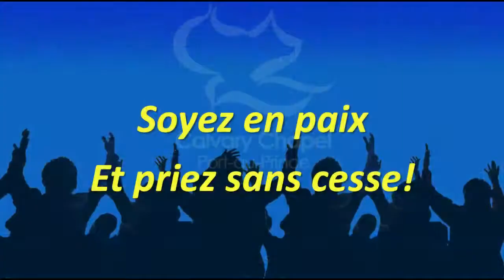2 Rois chapitre 17 (suite) - Assyrie, Babylone ou Eternité Bienheureuse?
Etude Biblique du mercredi 03 juin 2020
Calvary Chapei Port-au-Prince
Pasteur Seige POTEAU